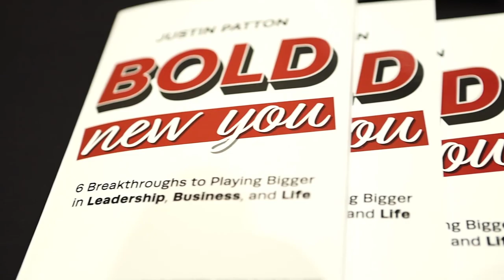It Starts With You {Justin Patton's Motivational Keynote}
We don't typically post a lot of our commercial work, but we were so excited to work with Justin Patton - Executive Leadership Coach during his presentation at the NFCA National Convention at Harrah's Resort Atlantic City, we decided to share something fun and different.